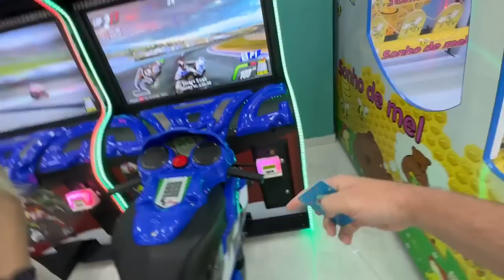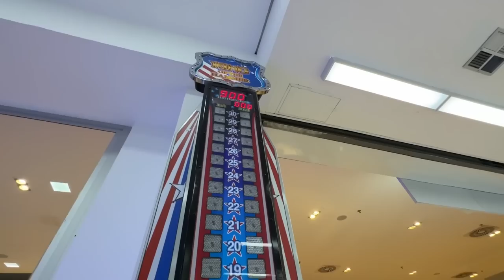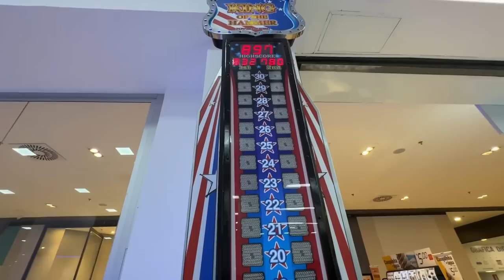EU NÃO DEVERIA TER ENTRADO NESSE AVIÃO!